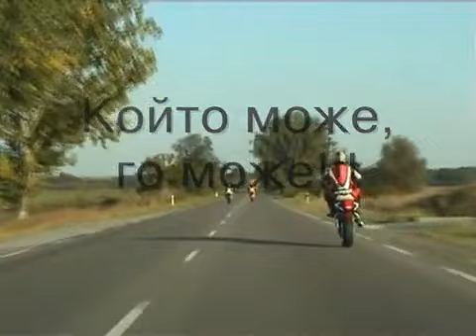Rnickeymause - Bunlarda Rus Pro Riderlar (ahh benzin ucuz olsa fullesek)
Rnickeymause and Rnickeymouse .COM